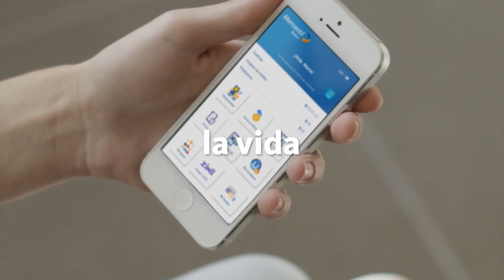Aprende a integrar el soft token en Mercantil Móvil de manera automática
Entra a la app y haz clic en configuración
Selecciona configurar soft token
Responde tus preguntas de seguridad
Crea tu pin de seguridad
Elige la opción de afiliar el soft token automático¡Y listo!